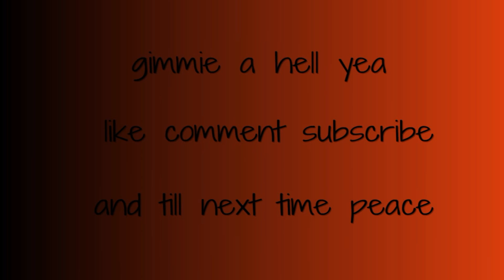WWE2K16 me vs domatrae2013 read description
Enjoy and hell yea guys livestream maby later if not tomorrow